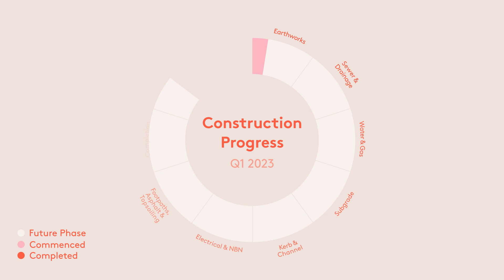Verve Clyde North - Construction Update March 2023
Live with Verve, where everything you need meets all the things you love.

Watch our latest construction update for Verve and learn more about this meticulously designed neighborhood. It's very exciting, and very Verve.